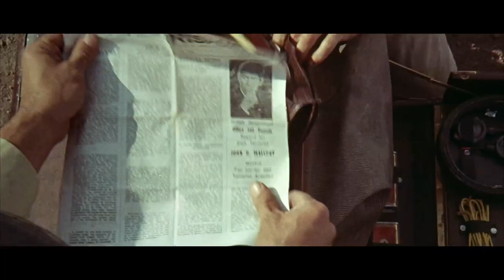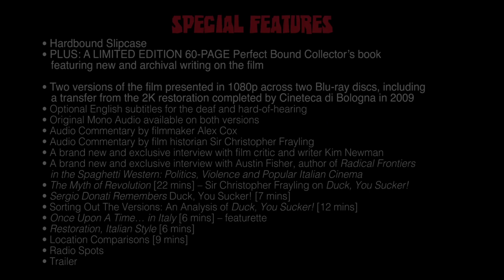A FISTFUL OF DYNAMITE (Masters of Cinema) New & Exclusive HD Trailer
From Sergio Leone, the acclaimed director of A FISTFUL OF DOLLARS, FOR A FEW DOLLARS MORE, THE GOOD, THE BAD AND THE UGLY and ONCE UPON A TIME IN THE WEST comes his final Western, A FISTFUL OF DYNAMITE (aka DUCK, YOU SUCKER! and released in some territories as ONCE UPON A TIME... THE REVOLUTION).

Starring acting giants Rod Steiger (IN THE HEAT OF THE NIGHT) as Juan Miranda, an amoral peasant-turned-outlaw, and James Coburn (PAT GARRETT AND BILLY THE KID) as John Mallory, a dynamite-tossing Irish revolutionary who has fled to Mexico after becoming a fugitive in his own country. Together, they're a devilishly volatile mix of anti-establishment philosophies and violent tendencies as they attempt to liberate political prisoners, defend their compatriots against a well-equipped militia, and risk their lives on a train filled with explosives.

Featuring a haunting and rousing score by iconic composer Ennio Morricone, A FISTFUL OF DYNAMITE has risen in stature over the years and is now recognised alongside THE DOLLARS TRILOGY and ONCE UPON A TIME IN THE WEST as a true masterpiece. The Masters of Cinema Series is proud to present A FISTFUL OF DYNAMITE in its UK debut on Blu-ray.